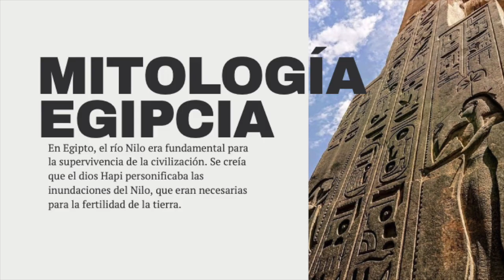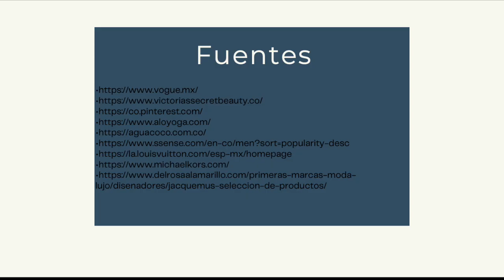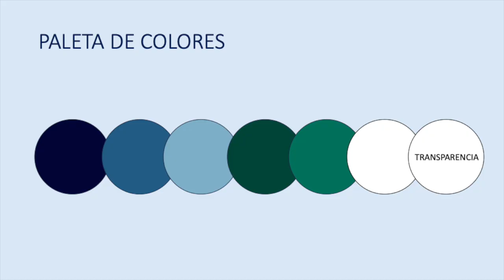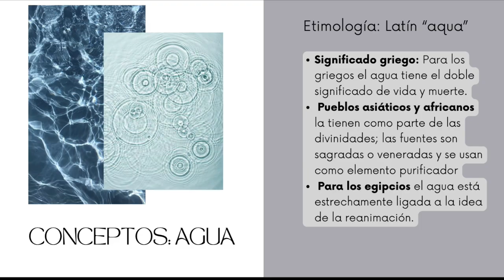Trabajos de estudiantes, entregas finales vestuario inspirado en los 5 elementos de la naturaleza.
Este video muestra propuestas realizadas por mis estudiantes, diseñando vestuario inspirado en los 5 elementos de la naturaleza, que pueden explorar en el folclor y creencias de diferentes civilizaciones o culturas, estimulando su creatividad.